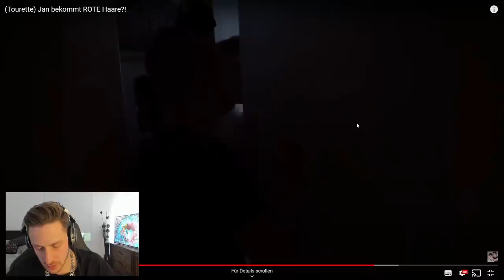JUNGS wieso macht ihr dass?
Check @Gewitter im Kopf - Leben mit Tourette  ab